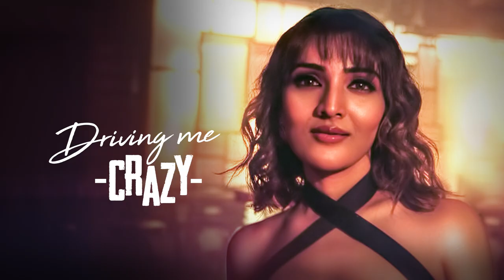Driving Me Crazy | Official Trailer | Premieres October 29 On ZEE5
Her new Tinder date charms Rinkie with his charming personality. But he has held back a tiny piece of information from her. What happens when Rinkie learns about this detail? Driving me Crazy, premieres 29th October 2020.